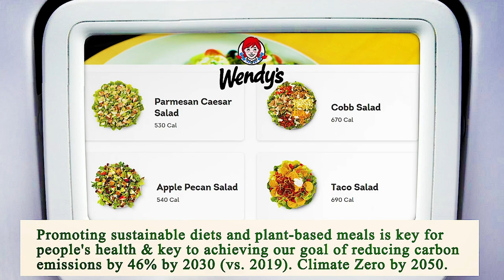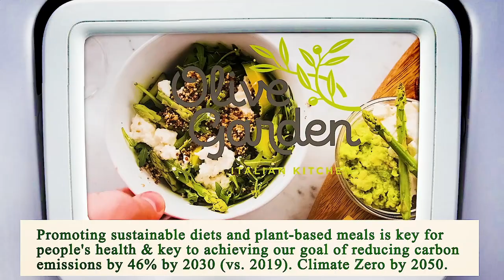Close to Me Restaurants San Diego 92101 CA, San Diego County, California